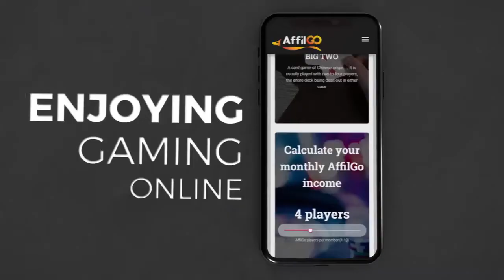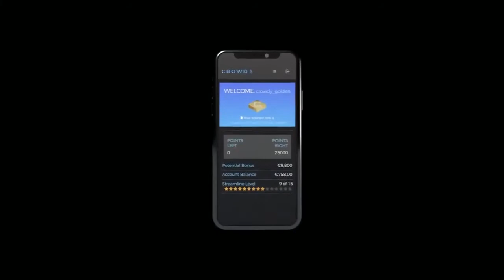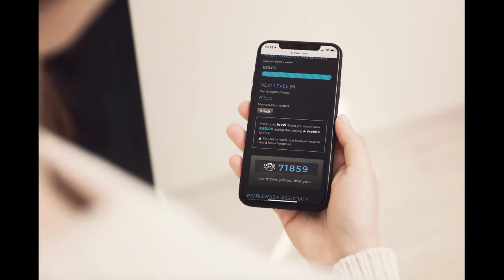CROWD1 IN 2 MIN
Discover in 2 minutes, CROWD1 the opportunity that makes millionaires grow in just a few months !!!
If you are not yet a Member and you wish to join Crowd1 via a dynamic team that will coach you and also help you succeed (regardless of the country where you are), contact Leader Mireille: (WhatsApp)